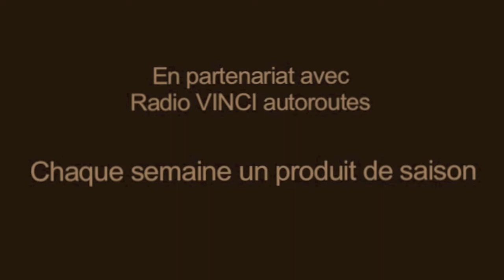Terroirs de Chefs - "C'est de saison : les gibiers ! "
"C'est de saison": la chronique de Thibault Leclerc.

Aujourd'hui, Thibault Leclerc nous parle des gibiers.
Chaque semaine un produit de saison à découvrir et à cuisiner avec les recettes de en partenariat avec Radio VINCI Autoroutes